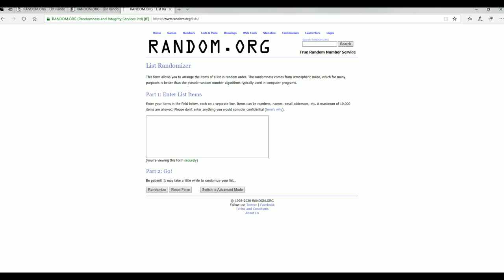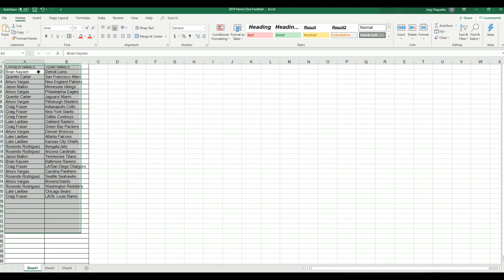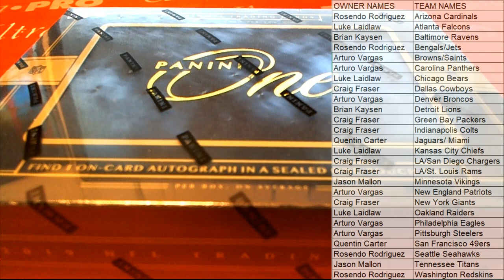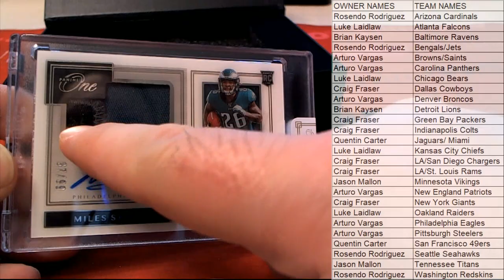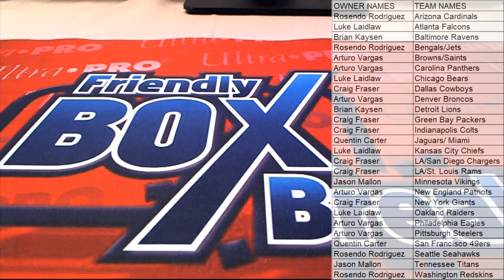2019 Panini One Football ID 19PANONEFB110